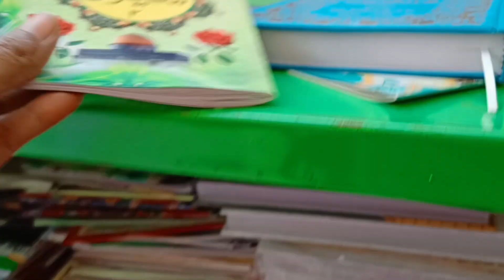Ajmer Sharif Eid Miladunnabi 2024 History Me Pehli Bar Aisa Decoration Hua Ajmer Sharif Dargah vlog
your querie

Ajmer Sharif Eid Miladunnabi 2024 History Me Pehli Bar Aisa Decoration Hua Ajmer Sharif Dargah Eid Miladunnabi 2024 Eid Miladunnabi decoration ajmer Ajmer Sharif Dargah Ajmer Sharif Dargah video Ajmer Sharif Dargah

अजमेर शरीफ दरगाह में ईद मिलादुनबी की ऐसी तैयारी पहली बार हुई है।।

Eid Miladunnabi ajmer sharif 2024